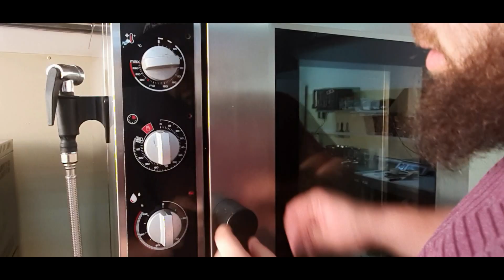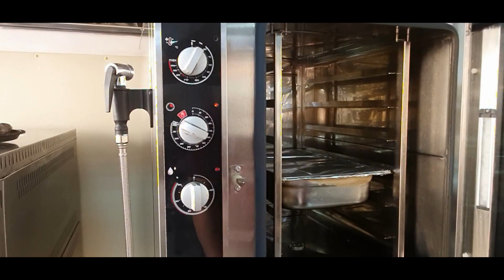Баранья нога тающая во рту, в духовке с турецкий пловом. Очень вкусно 😋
Ингредиенты: баранина, соль, острые перец по желанию красный парика, кориандрь, зира, кунжутный масло, чеснок. Для плова; масло сливочное, рис, вермишел, кукуруза, болгарские перец... ☆☆☆☆☆☆☆☆☆☆☆☆☆☆☆☆☆☆☆☆☆